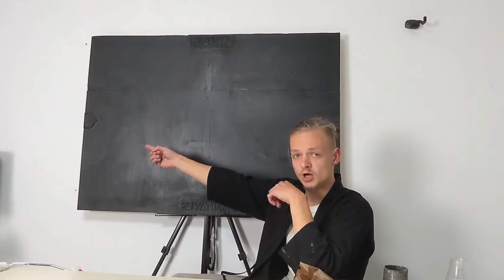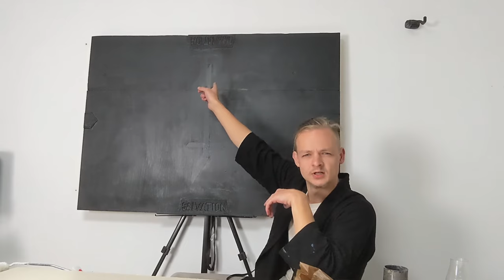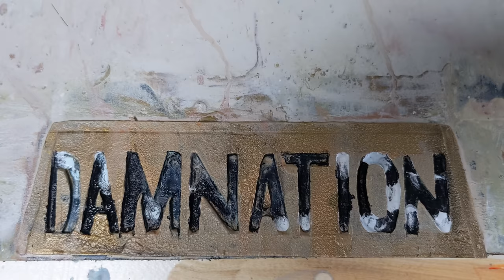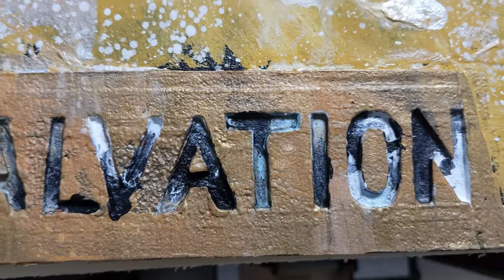Lord of the Lost - reaction to Judas (painting to the full album) - Mimir's Kunst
Seit Wochen freue ich mich auf dieses Album.
Endlich ist es soweit, Lord of the Lost veröffentlichen ihr Studioalbum am 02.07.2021.
Viel gehört hatte ich bis zum Release noch nicht.
lediglich das erste und letzte Stück der CD Damnation kannte ich bereits.
Allen anderen Veröffentlichungen bin ich aus dem Weg gegangen um unvoreingenommen an das Malen dieses Albums heran treten zu können.

Was soll ich sagen, das warten hat sich gelohnt.

Interpret: Lord of the Lost
Album: Judas